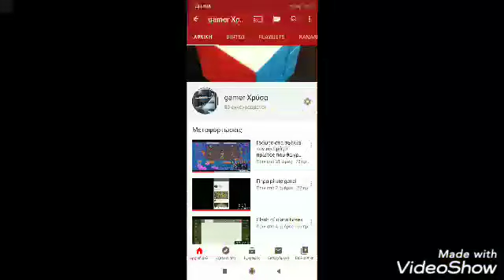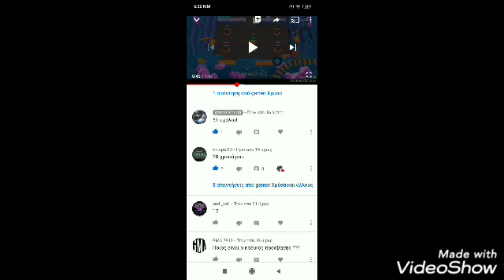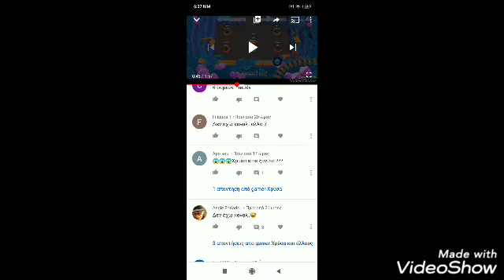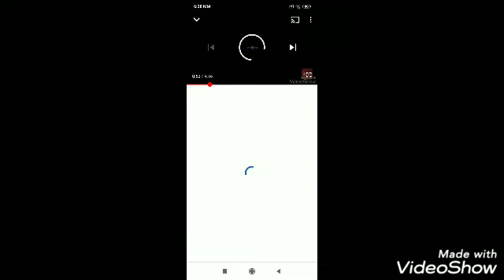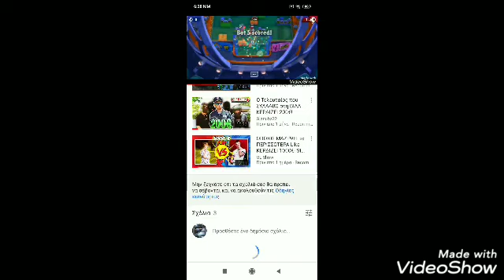Ο νικητής από το βίντεο 'γραψτε τον .....' καντε του όλοι εγγραφή για παρτ 2